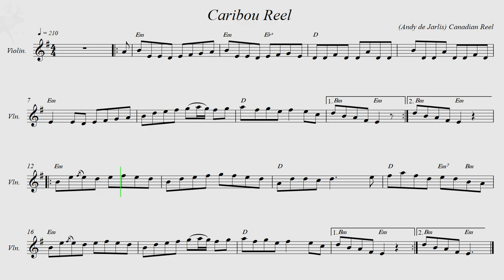Caribou Reel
Canadian Reel.  Author: Andy De Jarlis.
Recorded sources:
Home Sweet Home - Fire on the Ice
John Arcand - Traditionally Yours